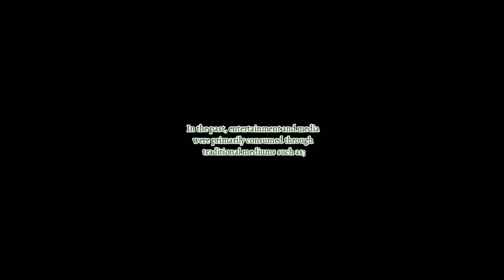Digital technology and social change GROUP 10